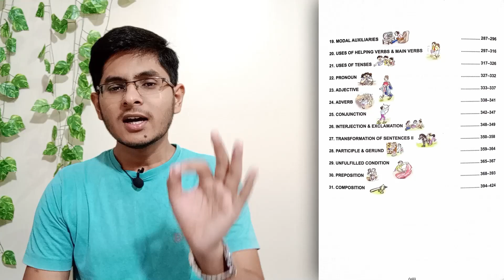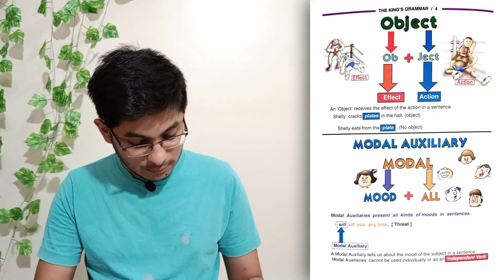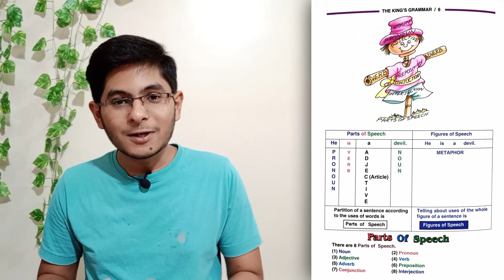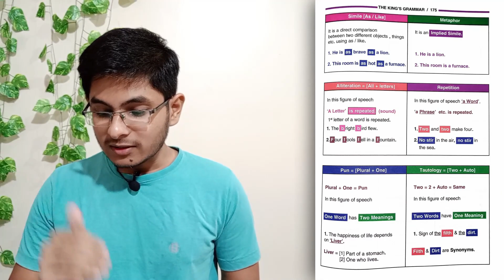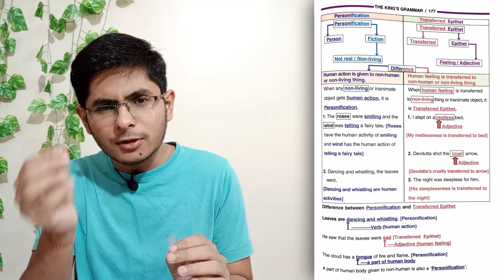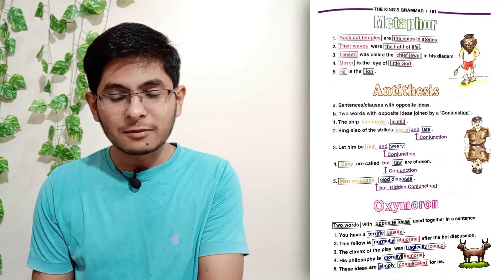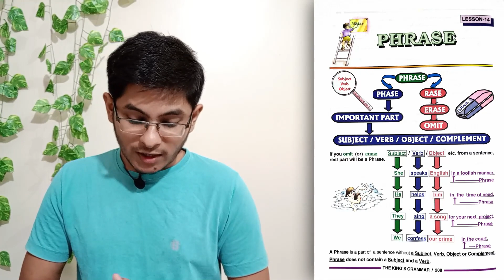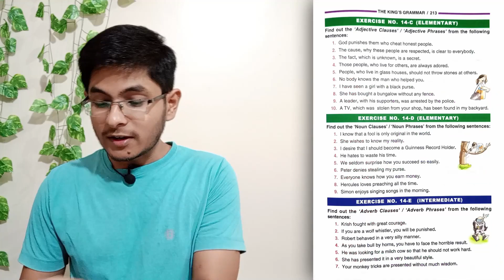The King's Grammar by Sanjay Kumar Sinha REVIEW 😕 Best English Grammar Book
Best English Grammar Book. The King's Grammar by Sanjay Kumar Sinha S Chand Publications REVIEW. All these aspects have been covered by Prabhat Ranjan in full detail in his new YouTube video in hindi.